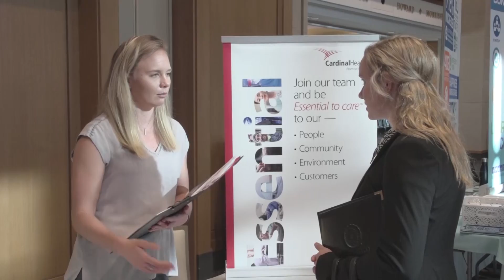Presidential Team Irish Award - IrishCompass 2018